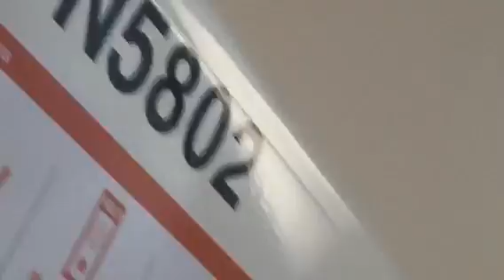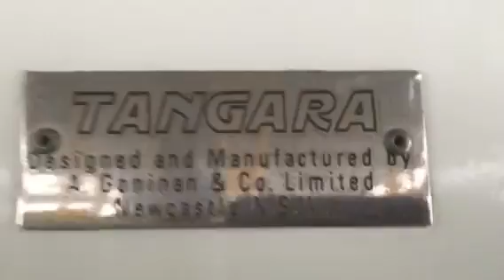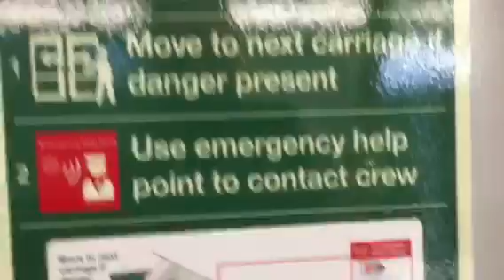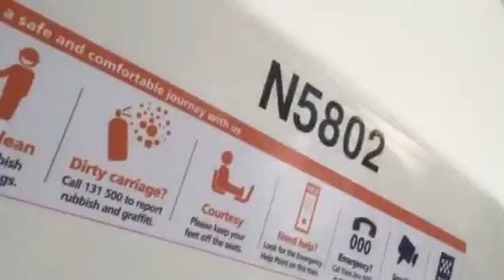Sydney Trains - Hornsby repeating announcements due to new equipment being tested, Ex-G set ride II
Starting at Hornsby Station where then they where repeating announcements with testing new equipment with T73 pulling in the first half of this Tangara ex-G set T107 ex-G7 I think I boarded, was heading to Town Hall sitting in car N5802